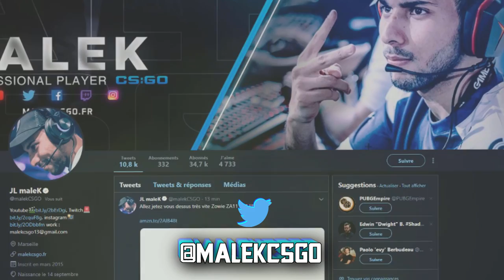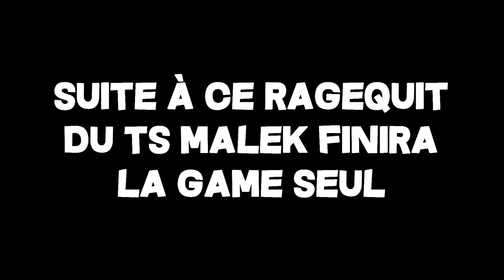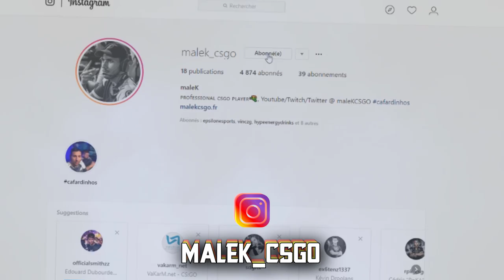40 KILLS CONTRE UN PRO DE VITALITY [CSGO GAMEPLAY]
je joue contre un pro de vitality, la game csgo sur faceit contre alex de team vitality.